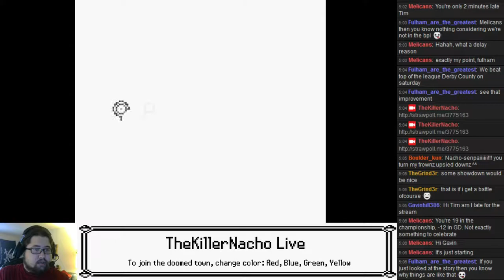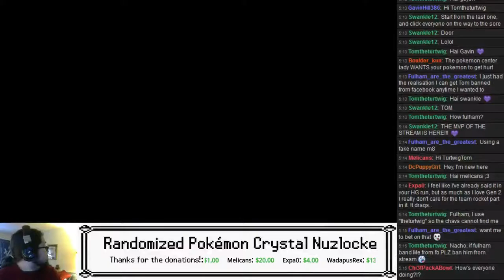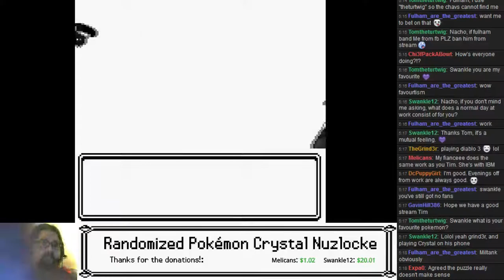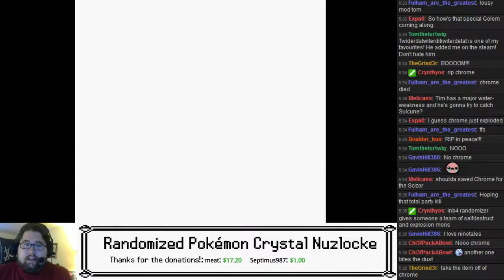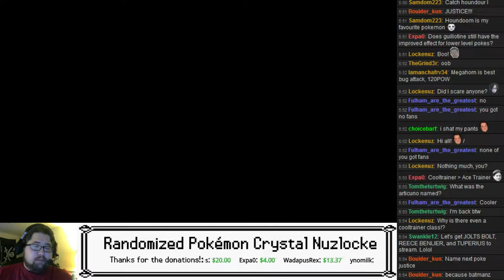TheKillerNacho Live: Randomized Pokémon Crystal Nuzlocke - Part 10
Time to finish off Team Rocket! And catch "Suicune"!